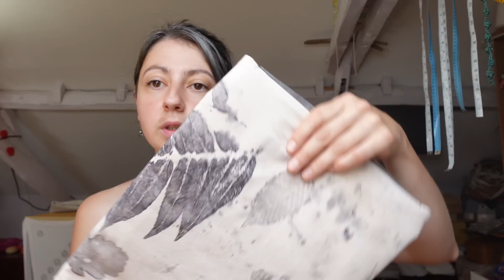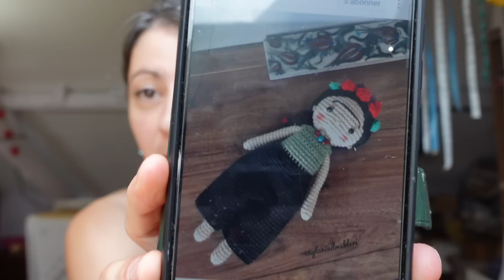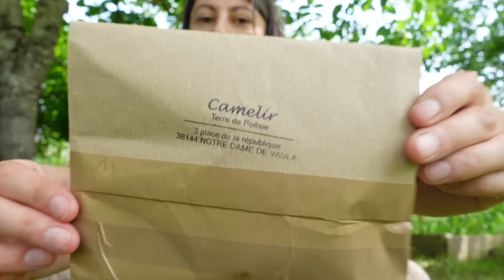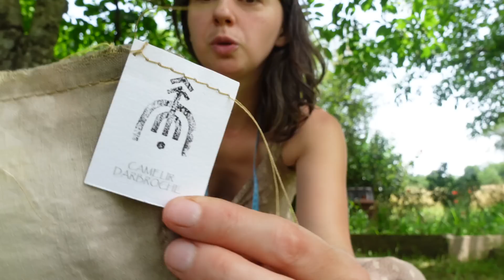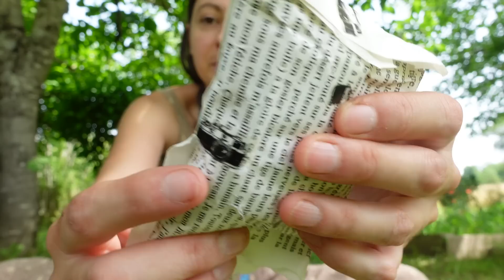VLOG #47 A l'atelier et au jardin